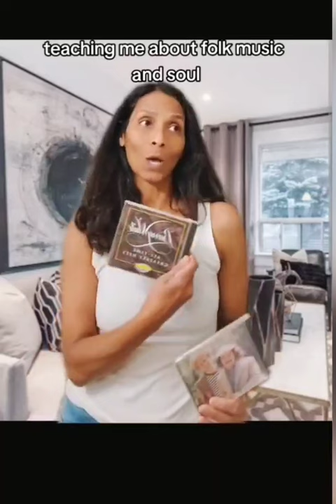Reunited at Not-Cot